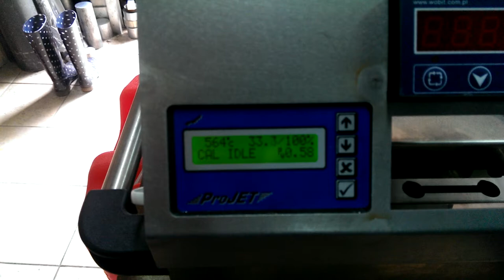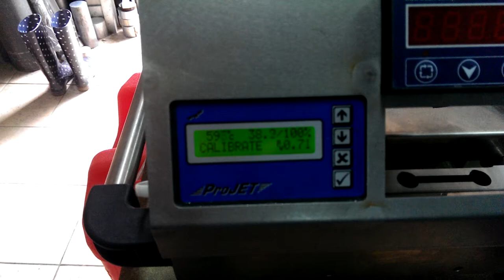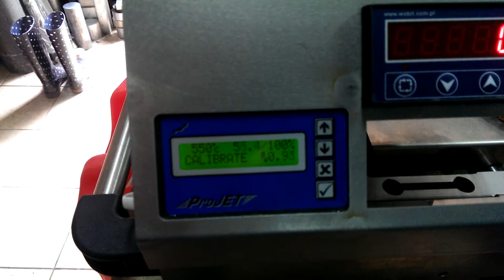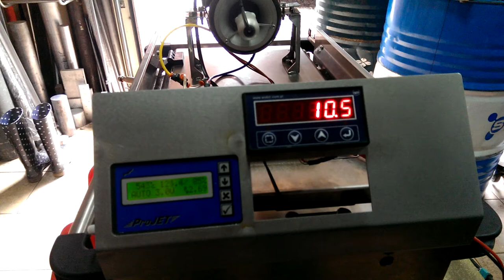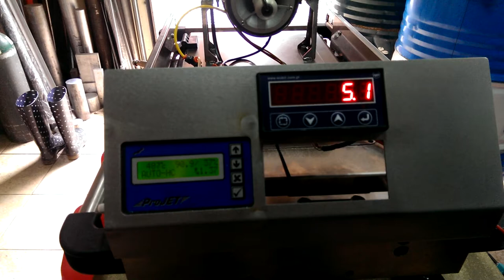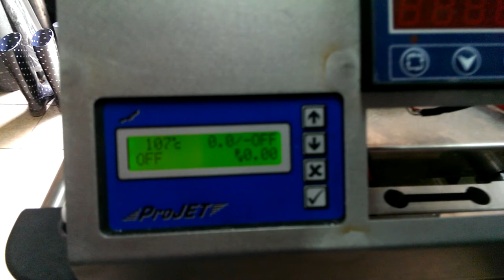JETPOL GTM100 engine test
JETPOL GTM100 micro jet engine test.